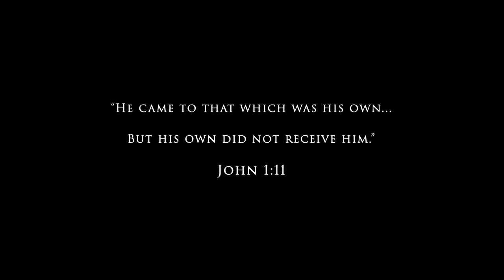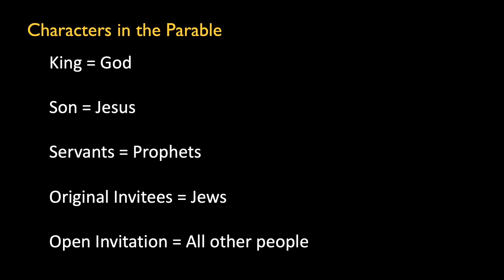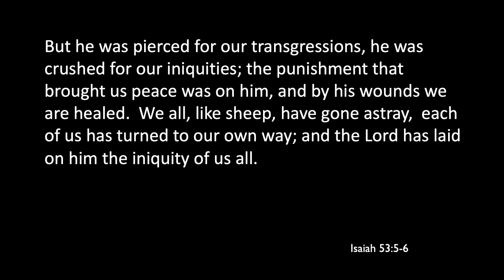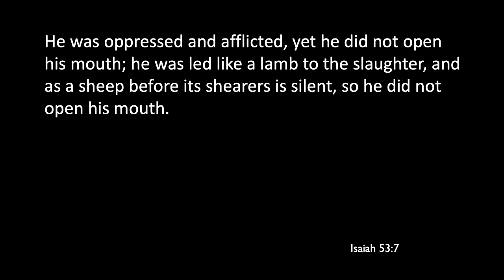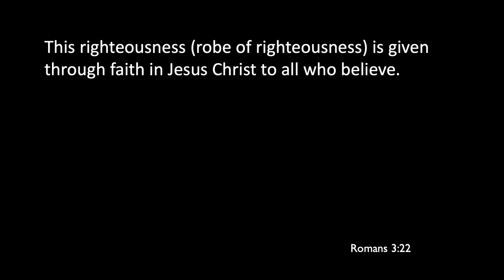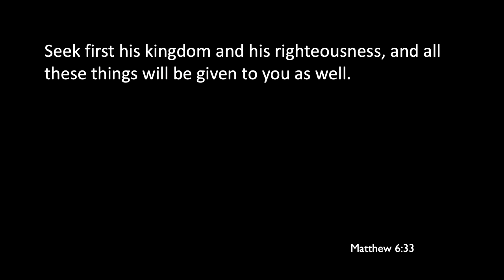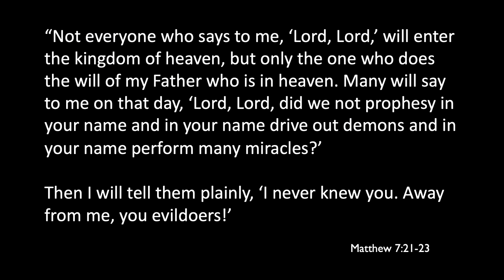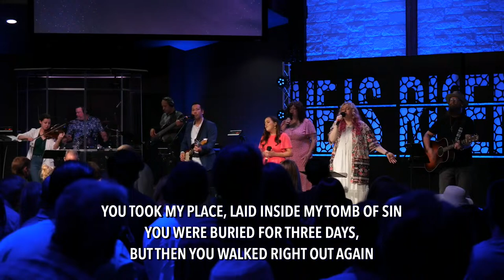Grace Fellowship - Easter Sunday | Invitation to a Wedding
Categories: Worship Service
Location: Grace Fellowship, 19615 Boggy Ford Rd, Lago Vista, Texas, 78645